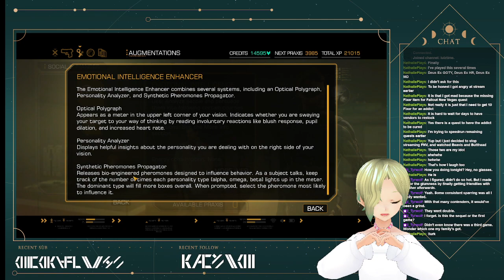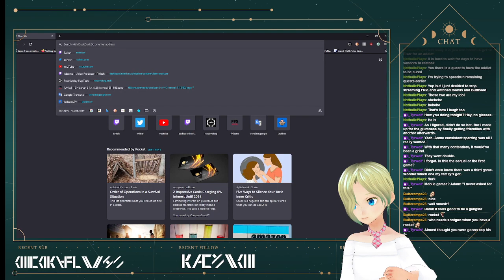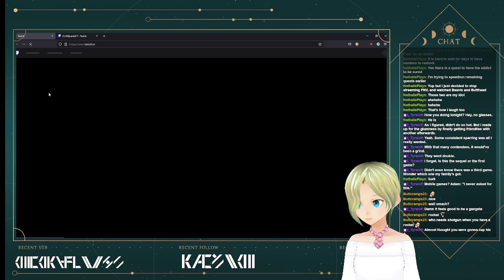[Deus Ex: HR #2] (Part 2) We're live with Deus Ex: Human Revolution!